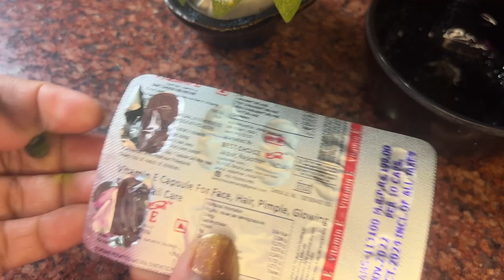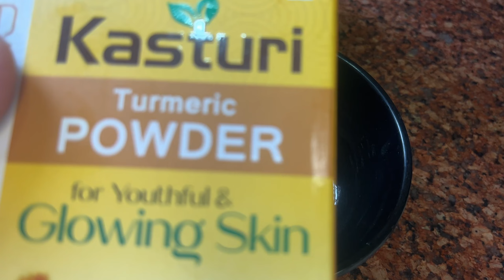FAIRNESS NIGHT CREAM*चेहरा का कालापन,दाग-धब्बे हटाये और चमकदार बेदाग़ गोरापन पाये Get glowing skin✨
Home-made night cream for fairness and glowing skin
DIY anti ageing night cream for get glowing brighten and wrinkle free skin
How to make vitamin E night cream for younger look, fair skin ￼￼￼
Winters night cream

  Hello everyone,
First & foremost a very happy winters to all of you .In this video I have shared the best cream till date for your skin.Most of the expensive cream claims to have use this authentic Fairness Diy remedies.here I have used most powerful ingredients like aleovera ,almond oil,vitamin  E capsules bring out the best of each & magical cream for you.